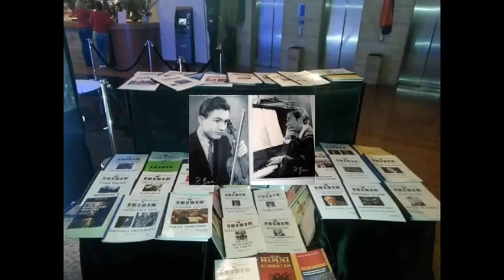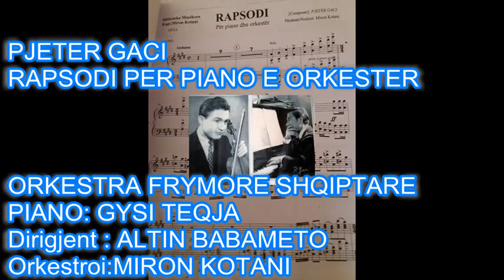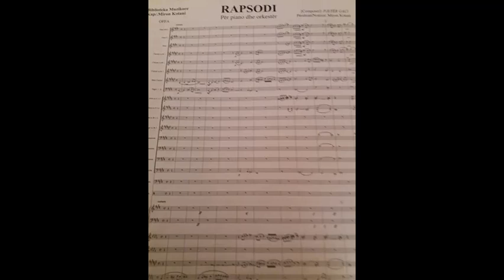AMSH-Emisioni nr 2-nga Miron Kotani -Rapsodia per Piano -Pjeter Gaci